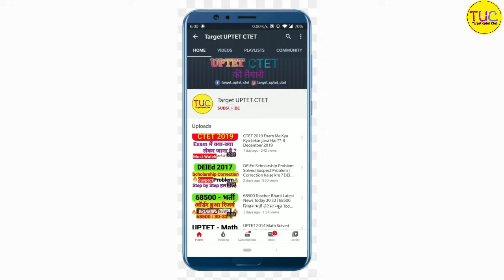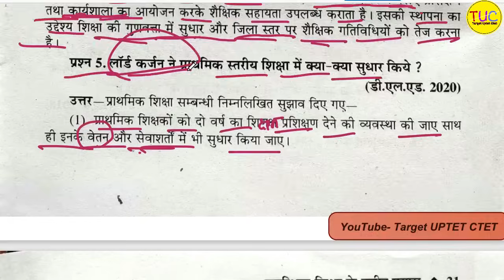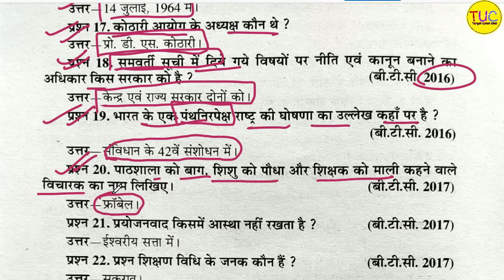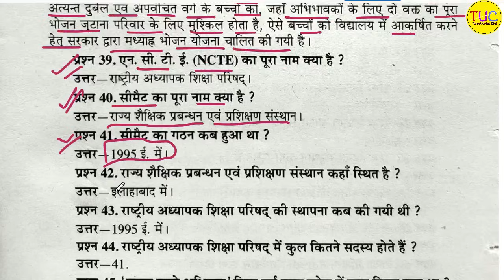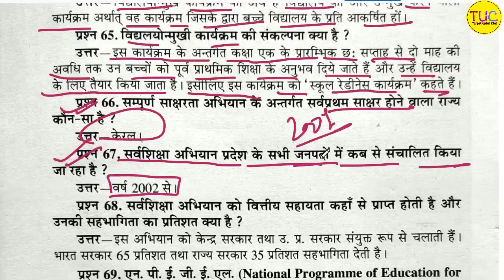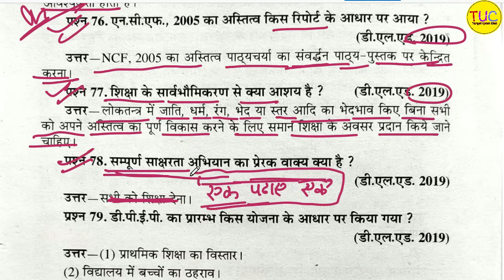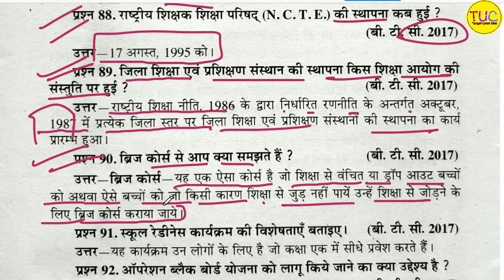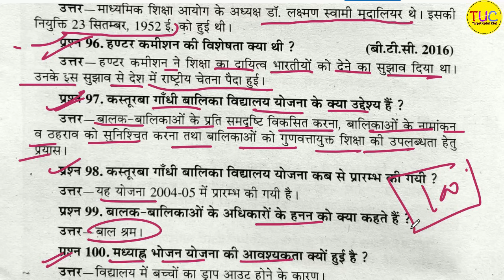DELED 2nd Semester 2nd Paper Rajan Very Short Part-1 प्रारंभिक शिक्षा के नवीन प्रयास